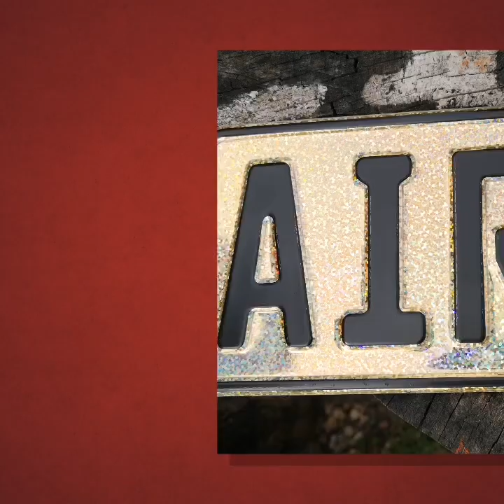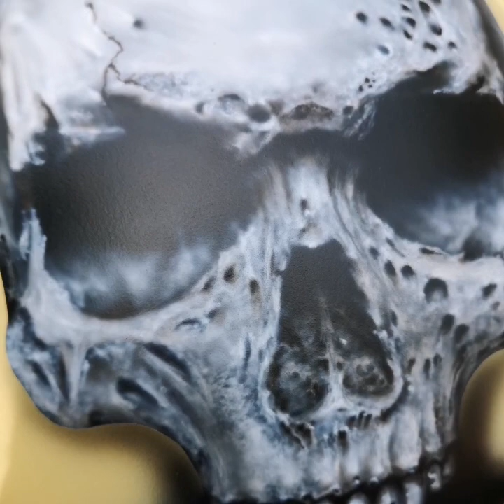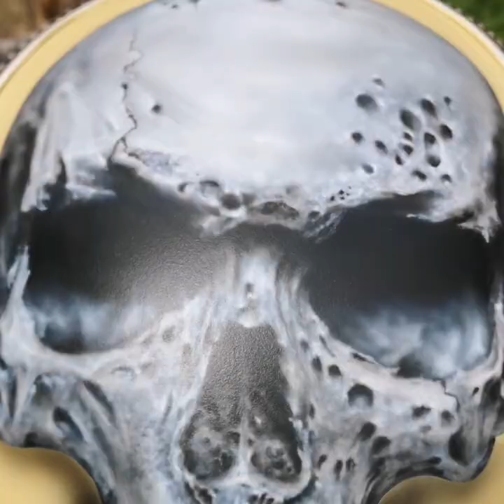Airbrush skull on leather helmet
A short presentation of an airbrushed skull on a leather helmet.